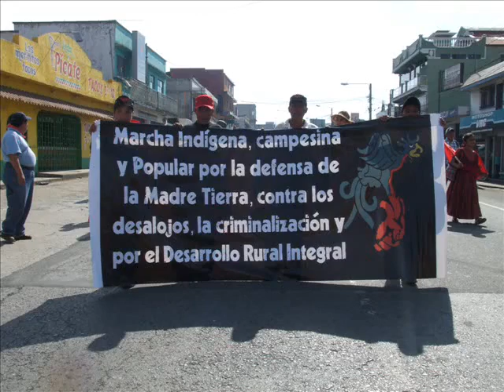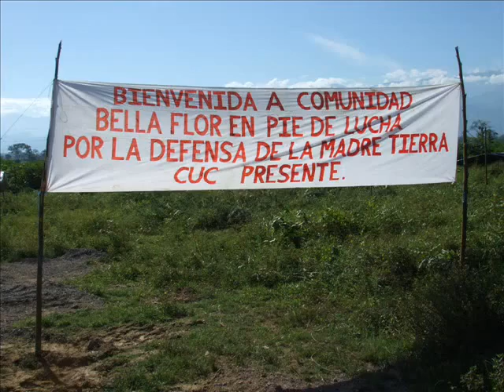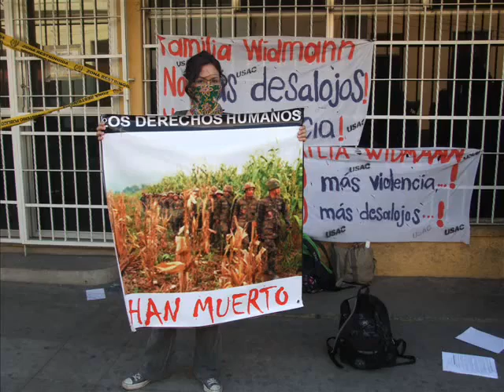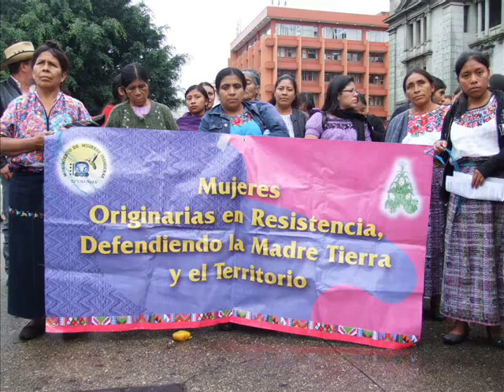Pueblos en marcha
Video de Marcha Indigena

Vídeo musical con recopilación de imágenes de las luchas del pueblo  en los últimos años. La canción es "La Rage" (La rabia del pueblo), de Keny Arkana. Esta es la traducción al español de la canción:

La rabia del pueblo

Ok, tenemos la rabia,
pero no de esa que esa babear.
Pregunta a Fabe, la vida cruje
como nuestras suelas sobre el pavimento.
La rabia de ver nuestros objetivos obstaculizados,
de vivir atados de manos. La rabia grabada
desde hace mucho tiempo atrás.
La rabia de haber crecido demasiado deprisa
cuando los adultos te roban la infancia.
¡Pah! Imagina un muro y un bólido.
La rabia ya que es imposible esa paz tan querida.
La rabia de ver tantos policías armados en nuestras calles.
La rabia de ver este puto mundo autodestruirse
y que siempre haya inocentes en medio de los tiros.
La rabia, porque fue el hombre el que creó cada pared,
y levantó barricadas de hormigón,
¿tendrá miedo de la naturaleza?
La rabia ya que olvidó que formaba parte de ella,
desarmonías profundas,
pero ¿ a qué el mundo se fue la paloma?
La rabia de tener tan marcada la cara
por las punzantes normas.
Y luego la rabia, sí, la rabia
de tener rabia desde que somos niños.

Porque tenemos la rabia,
pase lo que pase, permaneceremos en pie.
La rabia de llegar hasta el final
y hasta dónde quiera llevarnos la vida.
ya no podremos callarnos ni sentarnos.
A partir de ahora estaremos listos
porque tenemos la rabia, el corazón y la fe.
La rabia de llegar hasta el fondo de donde
quiera llevarnos la vida.
ya nada podrá detenernos.
Insumiso, sabio, marginal, humanista o sublevado.
La rabia porque no elegimos nada
y sufrimos todo el tiempo.
Y dado que sus elecciones están cojas
pues todo equilibrio desaparece.
La rabia, ya que lo irreparable
se acumula desde hace un buen rato.
La rabia pues ¿qué es lo que esperamos
para ponernos de pie y armar jaleo?
La rabia, es todo lo que nos dejan,
de todas maneras, todo lo que nos queda.
La rabia, ¿cuántos de nosotros terminarán
por cambiar de chaqueta?
La rabia de vivir y vivir el momento presente,
de elegir su futuro, libre
y sin su red de opresión.
La rabia, porque todo es una mierda
y porque este mundo lo acepta
y porque todos sus campos OGM
esterilizan la tierra.
La rabia, para que un día
el engranaje sea roto.
La rabia, porque demasiados leen "verdad"
en las pantallas de sus televisores.
La rabia porque este mundo
no nos corresponde.
Nos alimentan con falsos sueños
para colocar sus escudos de defensa.
no nos corresponde,
¡donde se ceba Babilonia
mientras nosotros morimos abajo!

La rabia de creer y de hacer que las cosas cambien.
La rabia, de un Chirac, de un Sharon,
de un Tony Blair o de un Busch.
La rabia porque este mundo ve rojo
pero de pintura gris se rodea
y porque no oyen nunca
los gritos cuando corre la sangre.
La rabia porque es lo peor que rozamos
La rabia porque occidente aun no se
ha quitado su atuendo de colono.
La rabia porque el mal golpea demasiado sin cesar
y porque ya no son renovados
tantos grandes conocimientos ancestrales.
La rabia, demasiadas mentiras y secretos guardados,
la élite de nuestros estados, rica de una verdad
que puede cambiar la humanidad.
La rabia porque no quieren
que las cosas cambien, ¿verdad?
Prefieren guardar sus poderes
y manipularnos como a sus máquinas.
La rabia porque creemos en los ángeles
y porque hemos elegido caminar con ellos.
La rabia porque mis afirmaciones molestan.
Mira en las cuatro esquinas del globo
la rabia del pueblo en ebullición.
La rabia, sí la rabia,
o la gasolina de la revolución.

Anticapitalista, altermundialista,
o tú que buscas la verdad en este mundo,
la resistencia de mañana, inch Allah (si dios quiere),
en la víspera de una revolución espiritual,
la rabia del pueblo, la rabia del pueblo.
esa que hará temblar tus normas.
la rabia se ha hecho con el populacho
y la rabia es enorme.